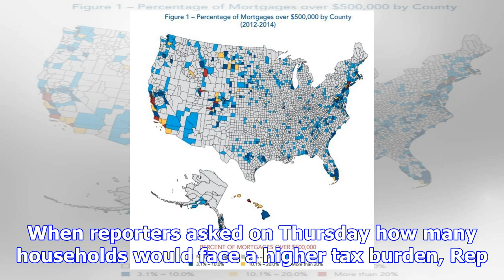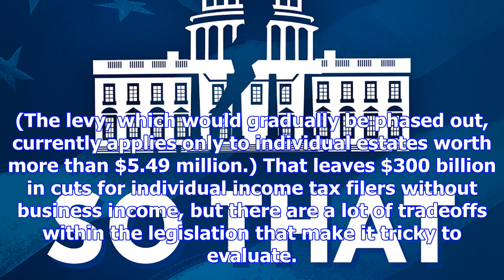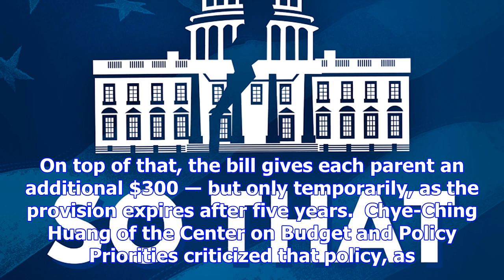Tax reform is not for the poor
1.3k WASHINGTON ― Republicans say their tax reform plan benefits the middle and working classes, but...